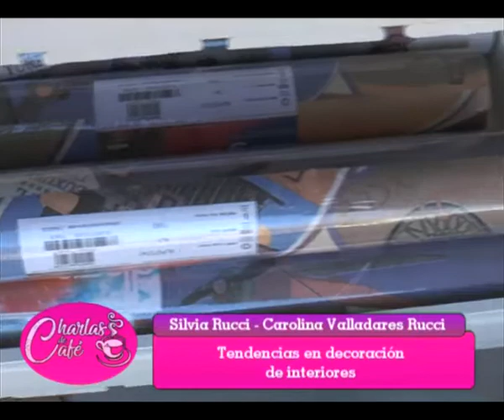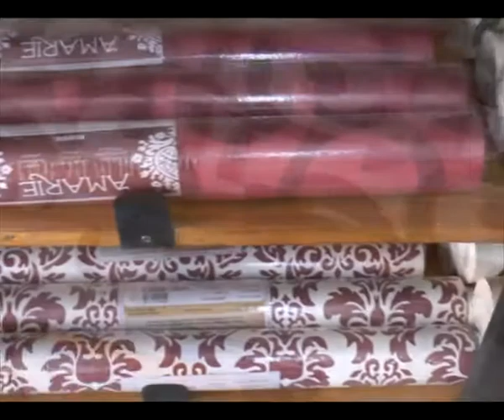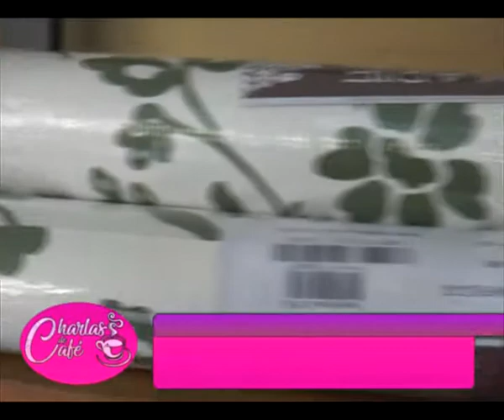Silvia Rucci Interiore - Silvia y Caro nos cuentan cómo renovar nuestras paredes[Charlas de café TV]